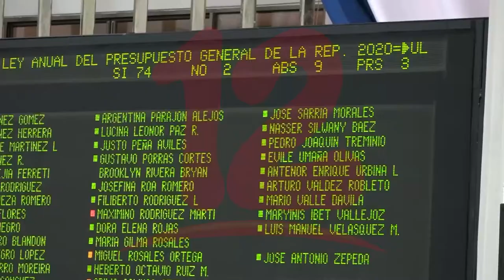Diputados reforman presupuesto general de la república 2020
NosResistimosAlEmbargo Diputados aprueban reforma al presupuesto de la república 2020, en el Presupuesto General de Ingreso se redujo a 330 millones 935 mil córdobas.